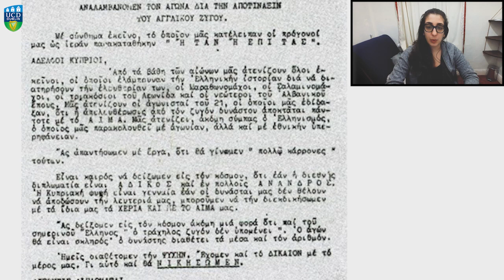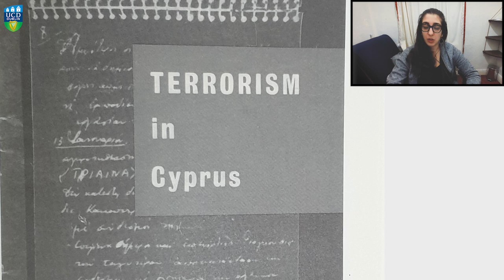Efrosyni Panayiotou - Why the Cypriots fought: The goal of Enosis and the EOKA struggle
Paper presented at Why Fight? Ideology and politics in militaries and paramilitary organisations, 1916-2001

What do soldiers fight for? Scholars have poured rivers of ink examining the origins and outcomes of war throughout history, but how have soldiers made sense of their own participation in armed conflict? On 20 February 2021, leading historians of war and conflict will meet online to discuss just this question. 'Why Fight? Politics and ideology in militaries and paramilitary organisations' is a free, online conference hosted by History Hub and the UCD Centre for War Studies with the generous support of the National University of Ireland and organised by Dr Yiannis Kokosalakis, European Marie Sklodowska Curie Fellow at UCD School of History. Panel papers on topics including Russian Navy officers, Cypriot nationalist insurgents and Wehrmacht officers turned US Army historians have been pre-recorded and can be watched online on History Hub's youtube channel. Register online for the Q&A sessions and live keynote talks by Professor Pierre Asselin (San Diego State University) and Sönke Neitzel (University of Potsdam).